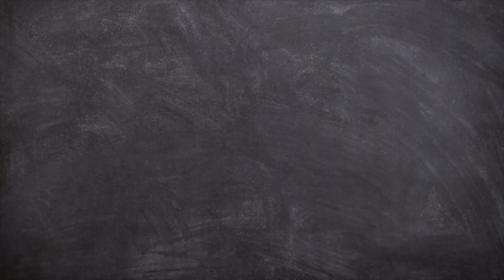Annville-Cleona Morning Show (February 13th 2023)